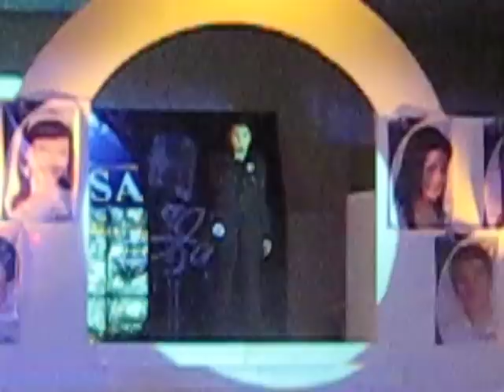When You Believe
mimosa pop idol 2008 finalist, Bryan Canlas with his rendition of leon jackson's when you believe.